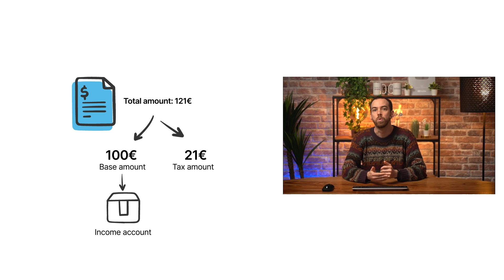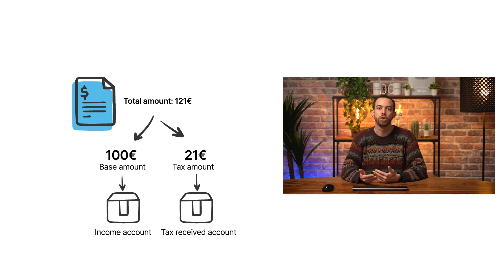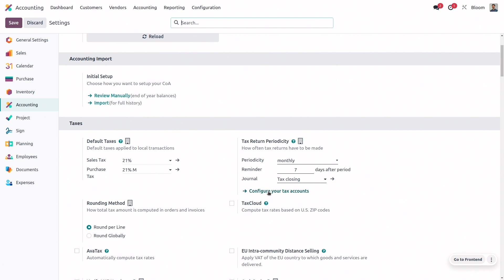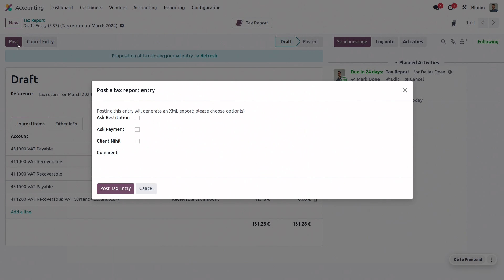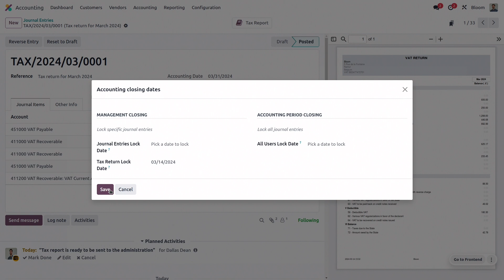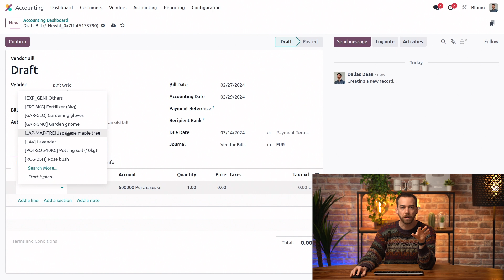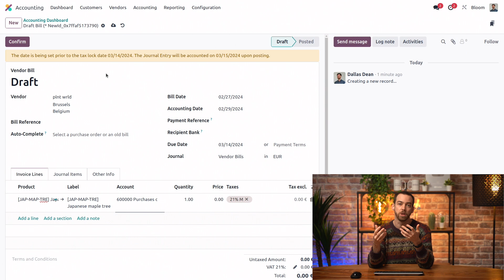[ARCHIVED] Tax report and return | Odoo Accounting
Learn everything you need to grow your business with Odoo, the best open-source management software to run a company,

In this video, learn how to access your tax report and submit your tax return.